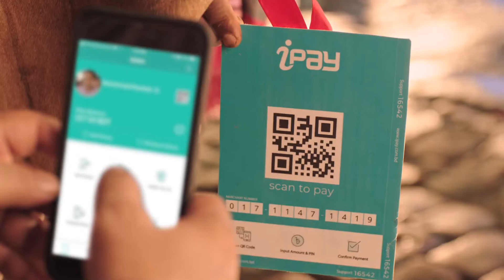iPay | Gorur Haat TVC | 2018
Client: iPay Bangladesh
Head of Business and Strategy: Muhammad Abul Khair Chowdhury
Head of Communication and Media: Muhammad Muntasir

Agency: Sun Communications Ltd.
Group Creative Director: Tanvir Hossain
Head of Strategic Planning: Asifuzzaman Khan
Creative Supervisor: Tanvir Ahmed, n.zaman babu
Copy Supervisor: Apurba S Apu
Copywriting: Ashraful Sumon, Mannaf Kaiser, Rezbin Naher Monalisa
Client Relations: Tushar Qazi Yamin Kabir, Sunny Mohammad Sayeem, Tanjila Afrin Trina, Wakid Haider, Amirul Babu, Shahriar Sakib
Art: Khaleed Bin Anwar, RH Rudro, Dwipesh Saha, Kazi Jahangir Alam, Nazmul Sakib Rumi, Riazul Islam Tanveer

Director: Saraf Ahmed Zibon

DOP: Khair Khandakar
Associate Director: Nahid Hasnat

Production House: Karkhana Productions
Producer: Tajbir Ahmed Abir
Computer Graphics: Allied BD
Graphics Designer and Online: Nazmul Hassan Tapu

Casting: Dicon Noor, Shiraz, Shamim Ahamed, Solayman limon, SA Arifin
With the credo of giving life to great ideas, we are here to provide insightful solutions to the needs of our clientele. In Sun Communications, We are a cohesive team of creative individuals, with years of industry experience as well as the exuberance of youth, striving to take your brand towards success, together.